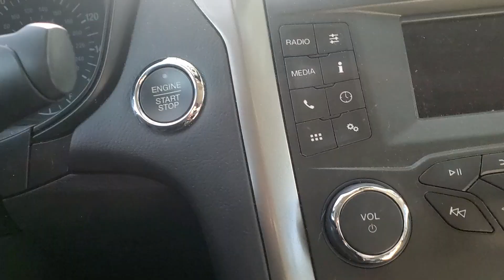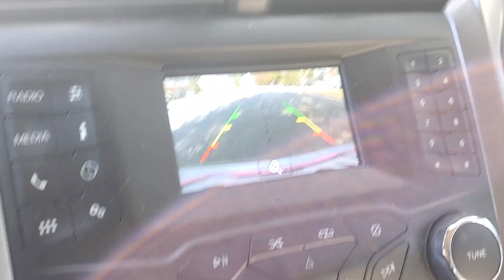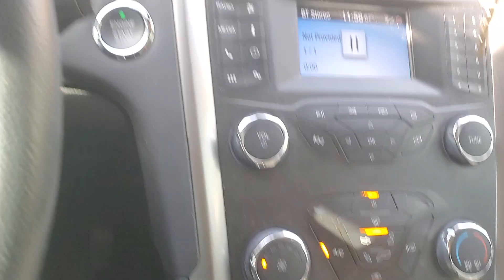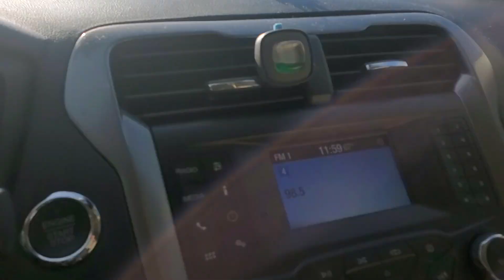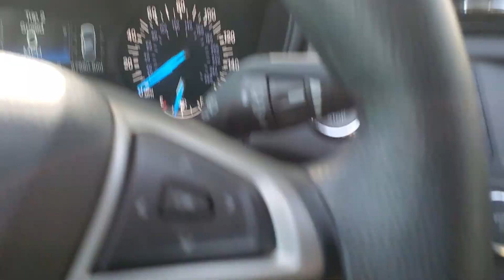The Latest Model of Automatic Transmission Driving Tutorial..